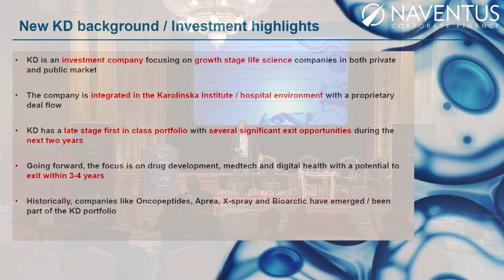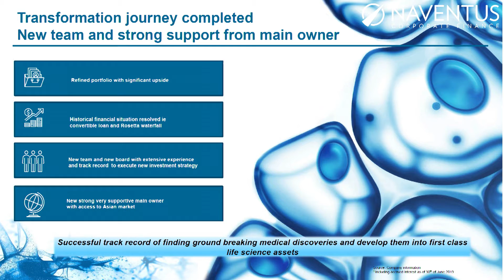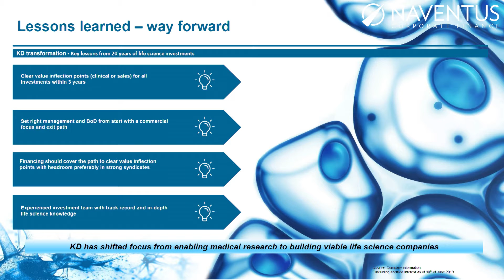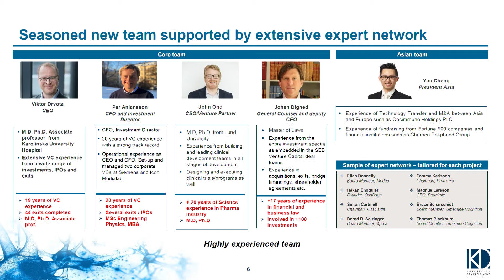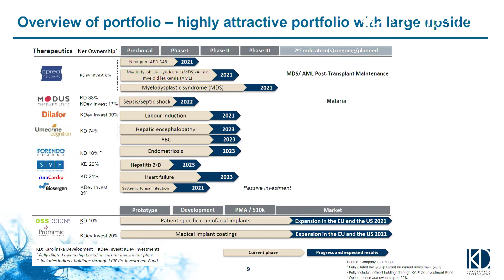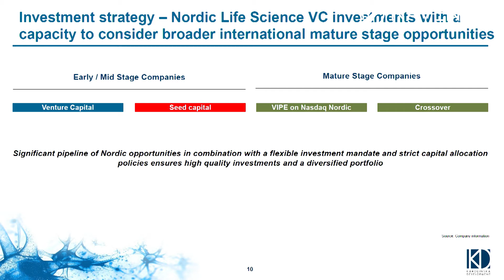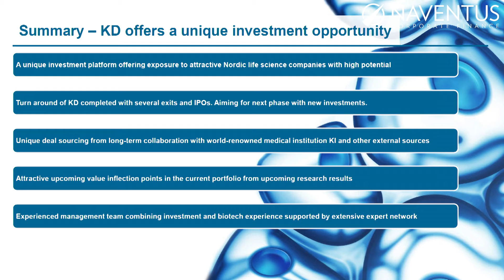Karolinska Development - Naventus Corpoorate Finance, September 29, 2021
Presentation by Per Aniansson, CFO & Investment Director at Karolinska Development